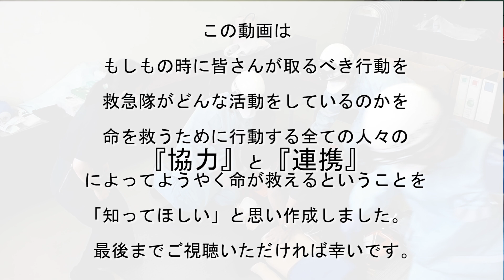救急広報movie「知ってほしい」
この動画は、もしもの時に皆さんが取るべき行動を、救急隊がどんな活動をしているのかを、命を救うために行動する全ての人々の「協力」と「連携」によってようやく命が救えるということを「知ってほしい」と思い作成しました。